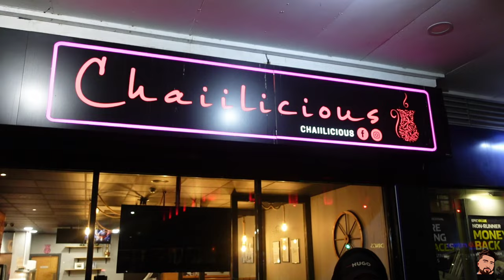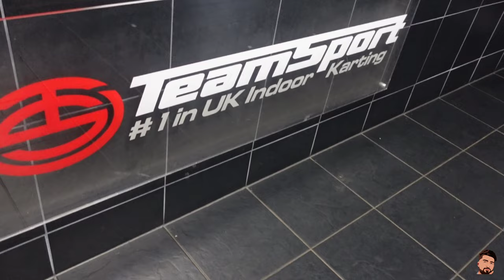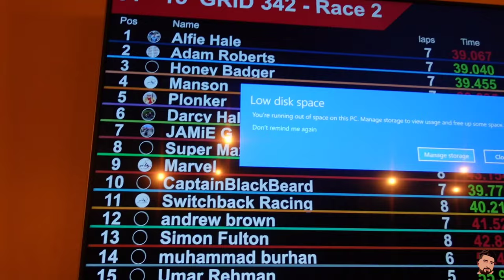NEWCASTLE VLOG 3